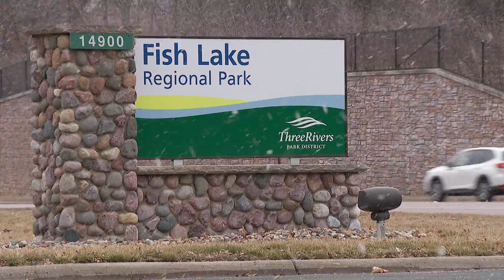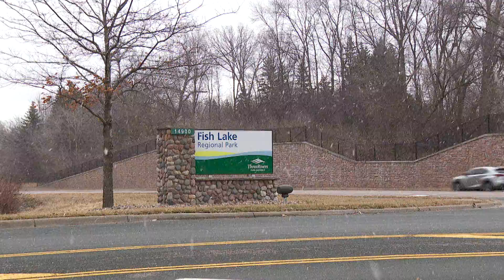Maple Grove’s Fish Lake Coming Off Impaired Waters List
Fish Lake in Maple Grove is a popular spot for both anglers and swimmers. It’s also been on the Minnesota Pollution Control Agency’s Impaired Waters list due to high levels of nutrients such as phosphorus. After years of treatment, phosphorus levels are down, and the lake is coming off the Impaired Waters list. “Your work isn't necessarily done, but once you do meet water quality standards, that is a huge undertaking,” said Brian Vlach, water resources manager for Three Rivers Park District.